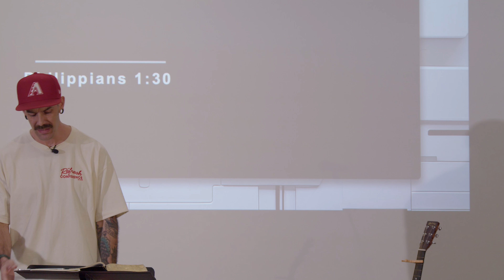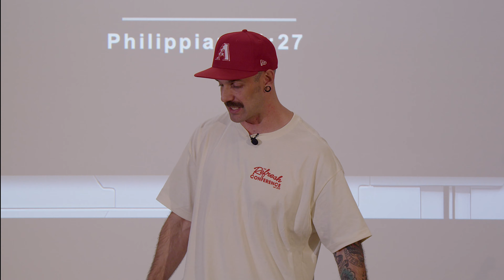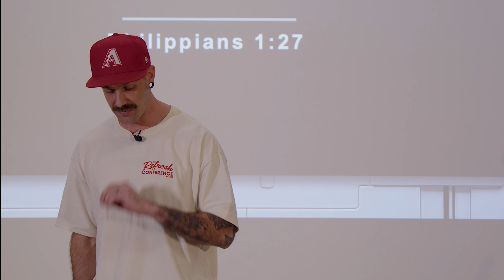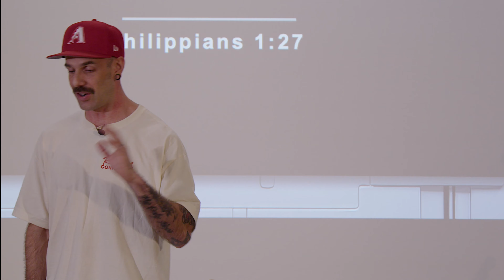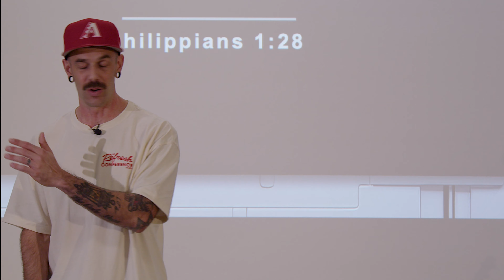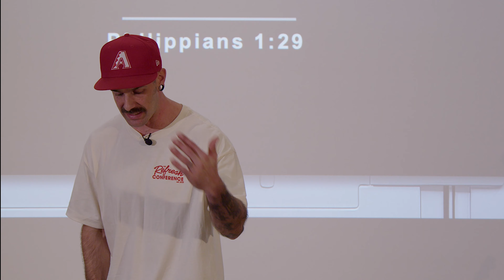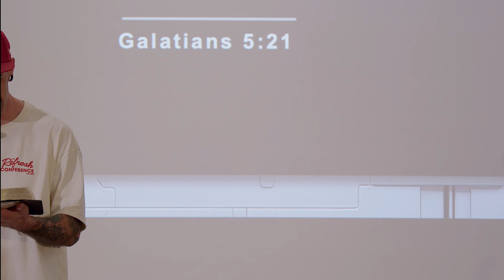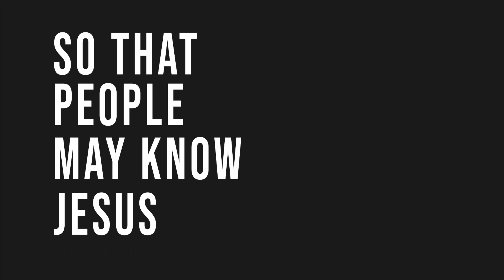Worthy || Philippians 1:27-30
Worthy || Philippians 1:27-30 || Fervent Church

Live a life that is WORTHY of the gospel of Jesus Christ!